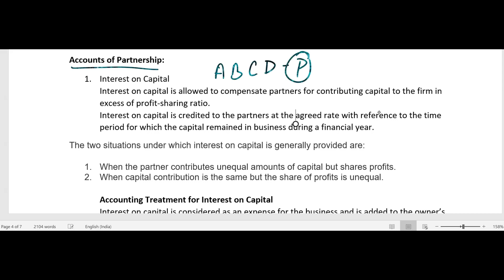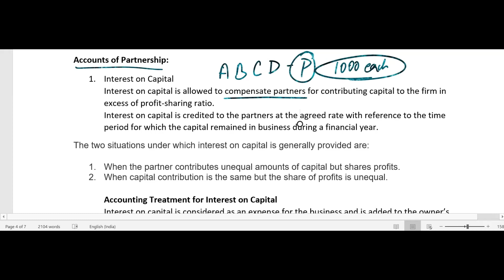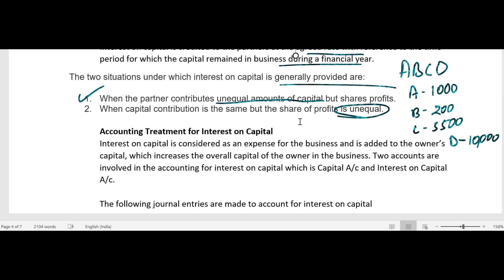Partnership Fundamentals - Partnership Accounts